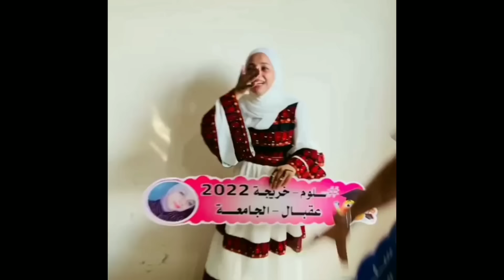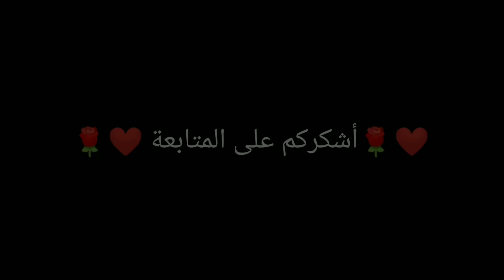أقوى ردة فعل من طلاب توجيهي 😱 لحظة إعلان نتائج الثانوية العامة 2022 👍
في هذا الفيديو نعرض لكم اقوى ردة فعل لطلاب توجيهي في فلسطين لحظة إعلان نتائج الثانوية العامة لعام 2022 شو رايكم في فرحة نجاح توجيهي لووز على رأي ام اللوز 👍🌹👍❤️❤️🇵🇸🇵🇸🇵🇸